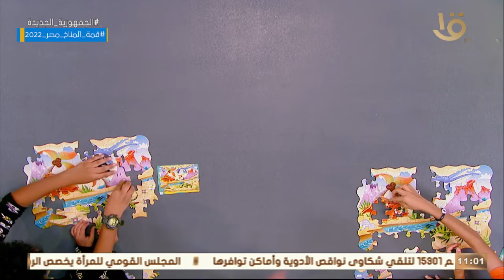رحلة سعيدة | ألعاب الترابيزة كانت مثيرة مع أطفال الأسريتين النهاردة